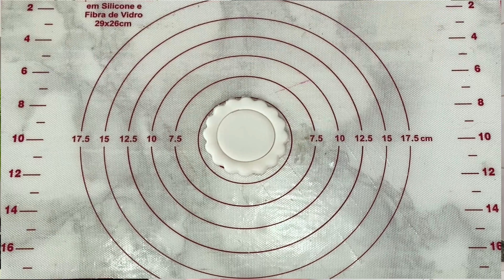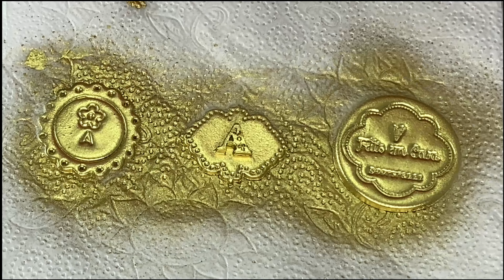FAÇA PLAQUINHAS PERSONALIZADAS COM A SUA LOGOMARCA de FORMA RÁPIDA, PRÁTICA e BARATA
Já pensou em ter a sua logomarca estampada nos seus produtos, que luxo?
Aposto que você já viu por aí doces, bolos e chocolates personalizados com uma medalha e se perguntou como fazer essas plaquinhas!
Neste vídeo eu vou te mostrar como faço as minhas plaquinhas personalizadas com um custo baixíssimo! Sério, é muito baixo mesmo, você vai se surpreender! E o resultado é lindo, não deixa nada a dever às plaquinhas de chocolate.
Se você quer aprender o PASSO A PASSO de como fazer plaquinhas perfeitas e do seu jeitinho, fica comigo até o final desse vídeo! Eu vou te ensinar o segredo de como produzi-las, como tingir, como deixar elas bem firmes e também como impermeabilizar essas plaquinhas para que elas não ficarem moles.

📑 Índice do Vídeo:
00:00 Já pensou em ter a sua logomarca estampada nos seus produtos?
00:16 Maneiras de se fazer plaquinhas personalizadas.
00:50 O que você vai aprender!
01:36 Torne seus doces únicos com as plaquinhas personalizadas!
02:00 Formas de criar sua personalização.
03:00 Materiais utilizados.
04:37 Sovando a pasta americana.
05:07 Abrindo a pasta americana.
05:31 Plaquinha de Florzinha.
06:07 Plaquinha com letra em alto relevo.
07:01 Plaquinha com carimbo personalizado.
07:35 Tingimento das plaquinhas.
08:16 Conservação e Aplicação

Se você gostou desse vídeo, compartilha nos seus grupos de confeitaria e também com os amigos!

PARA FAZER AS PLAQUINHAS USEI
▪ Pasta Americana Arcolor
▪ CMC Mago
▪ Esteca para pasta americana
▪ Cortadores variados
▪ Cortador redondo boleado com 4,5 de diâmetro
▪ Cortador redondo de 4cm de diâmetro
▪ Marcador de letras para pasta americana
▪ Pó dourado, solução alcoólica, ambos da @fab